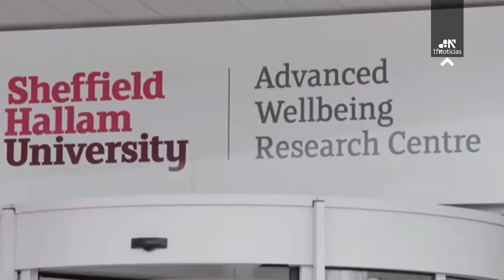La otra cara de la COVID-19 | SECUELAS